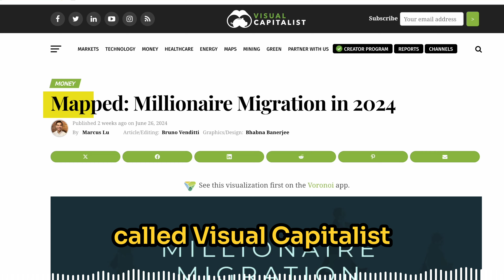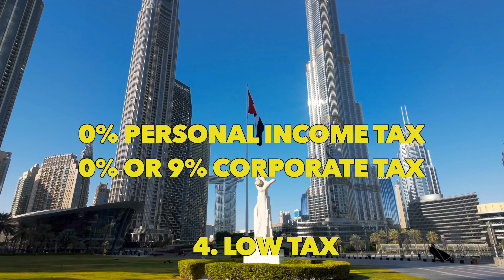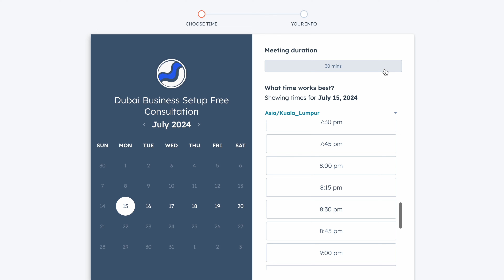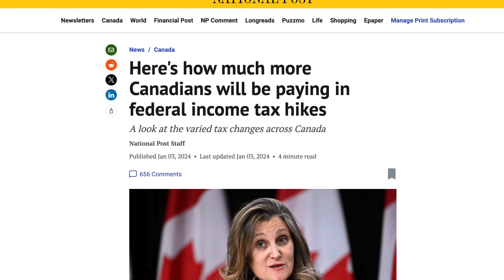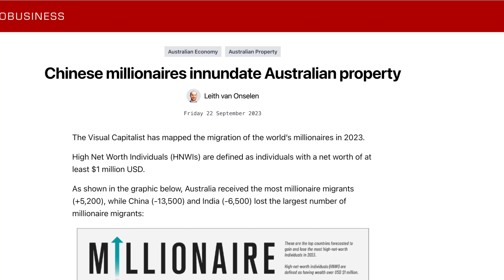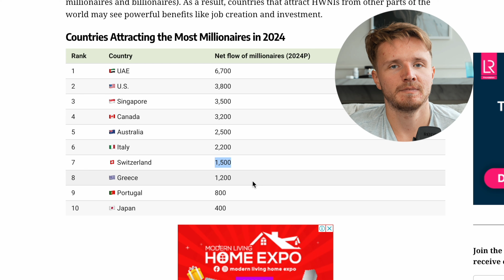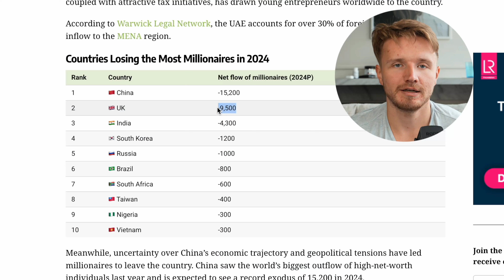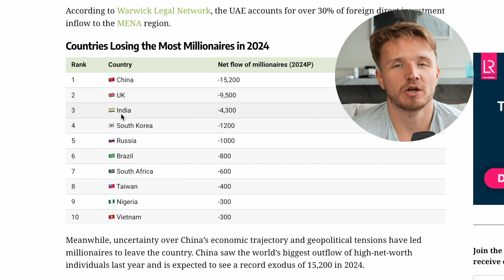Where Millionaires are Moving (& Leaving) in 2024 (surprising...)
Millionaires are on the move more than ever these days - people are waking up to the fact that just because you grew up somewhere doesn’t mean you have to keep living there if it does not suit your needs.

And of course, millionaires and succesful people are generally the very kinds of people who are in the position to leave, who can leave. So therefore there are lots of countrie todays almost competing for this millionaire migration by making their countries and cities offer the kinds of things that these millionaires look for.

✉️ Free Weekly newsletter on building a Life of Freedom around the World.

CHAPTERS:
0:00 New data on millionaire migration will surprise you...
0:56 Where millionaires are going
8:20 Where millionaires are leaving